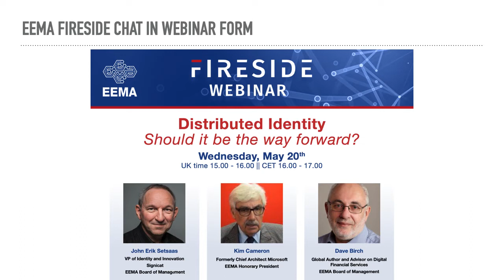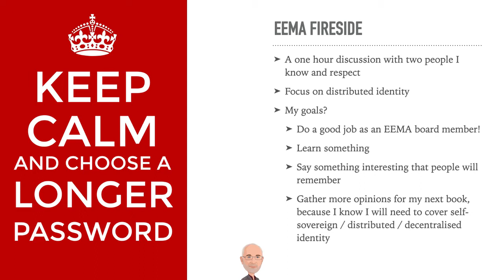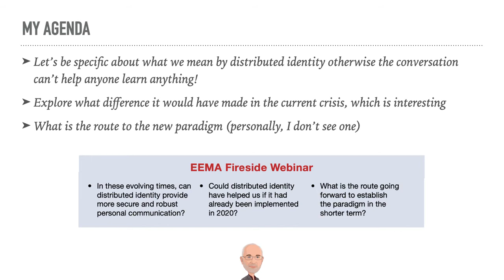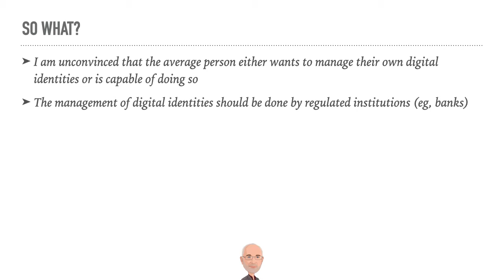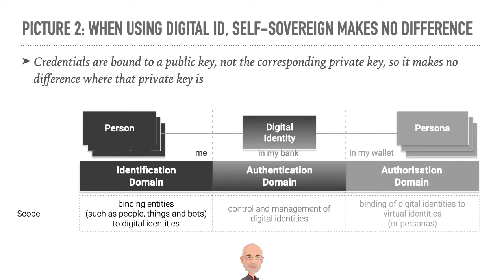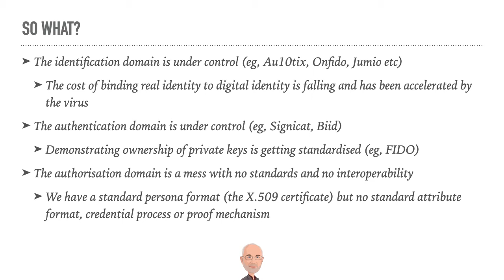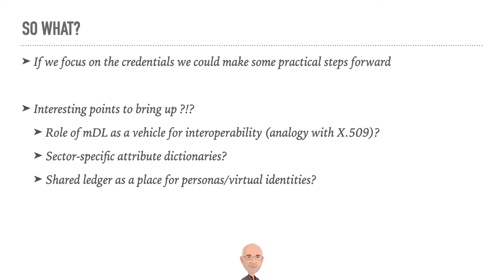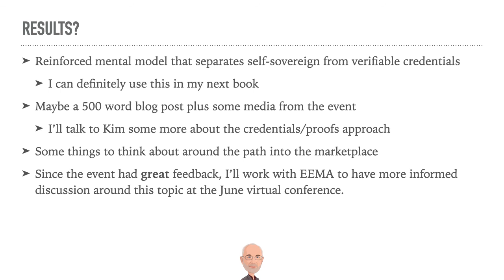S01E03 EEMA Digital Identity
Fintech Writer's Workshop Series 1, Episode 3.

This was how I put together my presentation for the EEMA conference. The session was with two heavy hitters and it was about distributed identity so I needed to clarify my thoughts and make a structure to facilitate conversation.